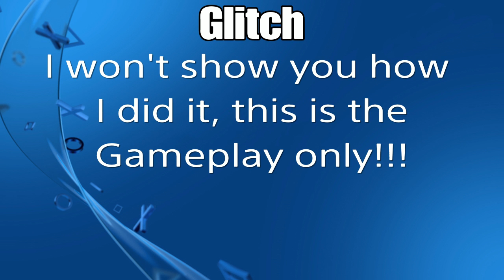Battlefield 4: Invisibility Glitch MTAR-21 Clip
PSN: Macaco1088   [OG] Battlefield 4 CLAN